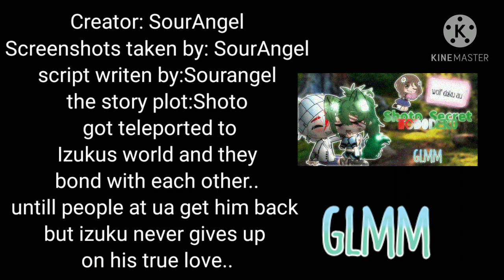[mha]Shoto secret (wolf deku au) Tododeku|2/2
you see how I added future ben and sally kid and future ben!